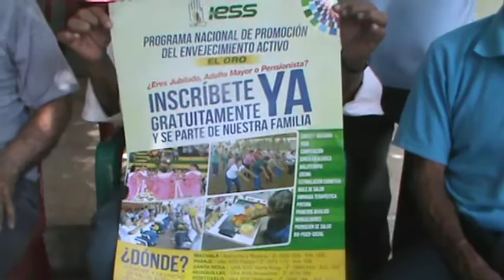01 JUNIO IESS PROMUEVE EL PROGRAMA ENVEJECIMIENTO ACTIVO EN HUAQUILLAS